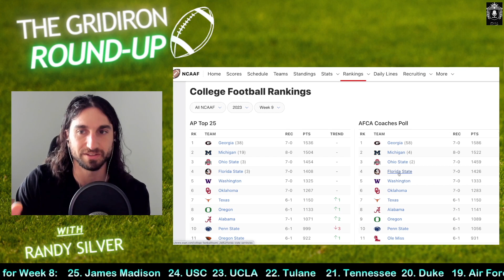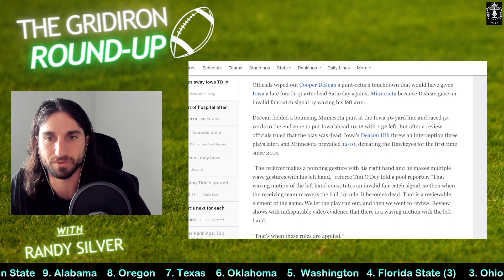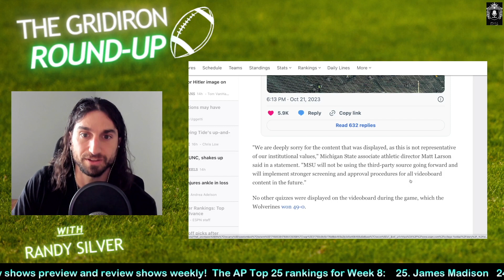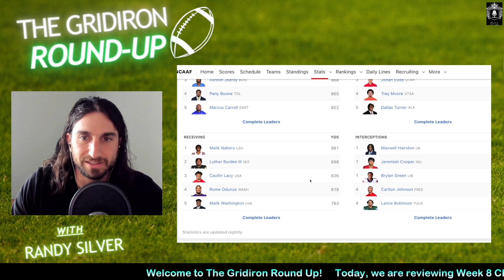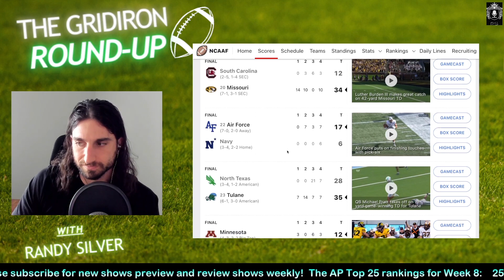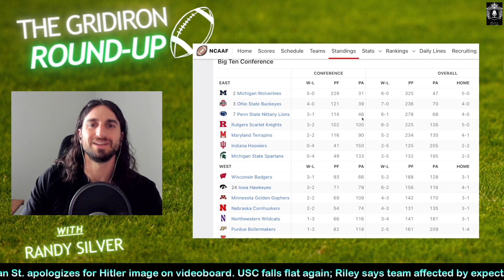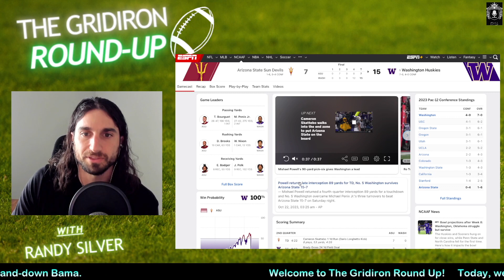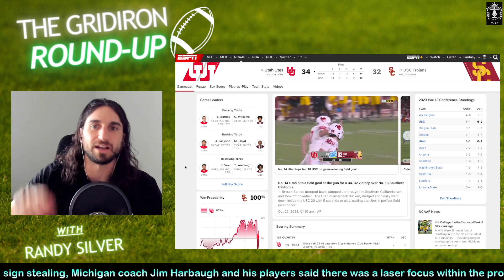College Football Week 8 Recap: Rankings, Scores, Storylines, and Standings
College football fans everywhere, we have your week 7 recap! Here on Gridiron Round-Up, we preview and recap the biggest storylines, highlights, stats, news, and more weekly around college football! Videos drop weekly! Thursday for your college football preview. Sunday for your college football recap.

00:00 Intro
00:25 AP and Coaches Poll Top 25 Rankings Sunday, Oct 22nd
4:05 Heisman Watch
5:45 Minnesota vs Iowa Game-Ending Punt Return TD Waved Off
7:00. Michigan Sign Stealing Scandal Update
7:50 Michigan State Apologizes for Improper image on video board
9:15 Nick Saban's Quote on Team's Season
9:45 Weekly stat leaders
10:55 Season stat leaders
12:00 Top 25 Scoreboard recap
14:35 D1 College Football Scoreboard Recap
15:30 Conference  Standings Reviewed
18:00 Big Game from AP Top 25 Recap and highlights
22:35 Recap and Ending